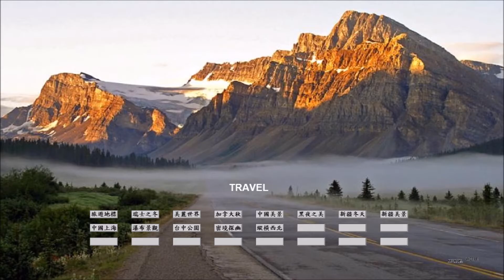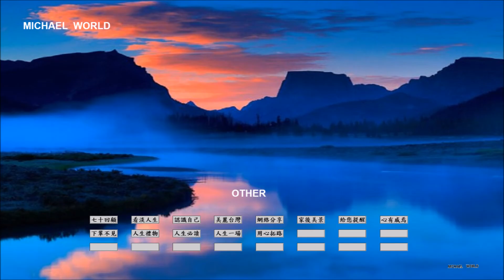MICHAELWORLD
MICHAELWORLD ~ SWAY